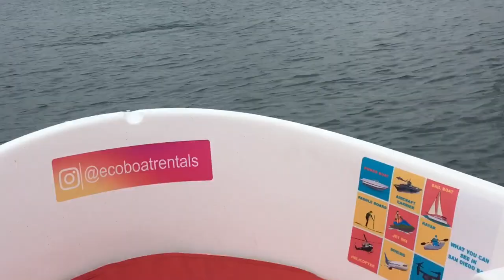Paddle Boating San Diego Harbor - Jim & Terra’s Adventures in Recovery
Celebrating bdays at San Diego Harbor - Paddle Boats, Point Loma, Shelter Island, birthday picnic

SweetSoberLife.com (website launching very soon!)